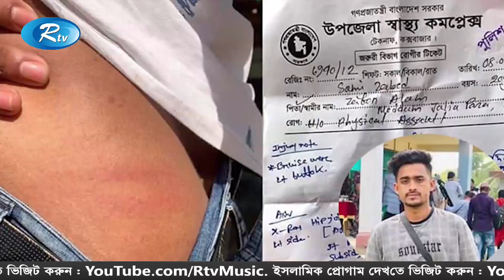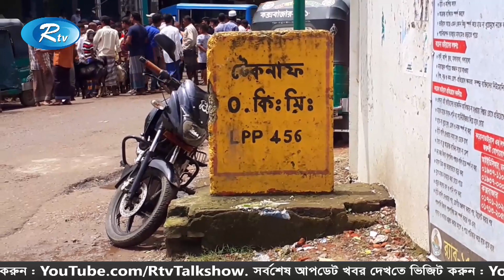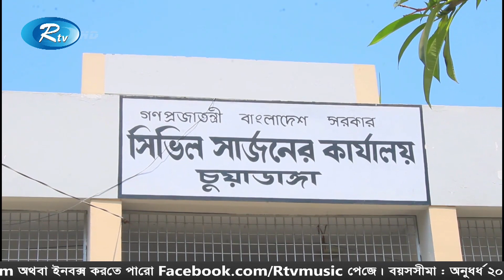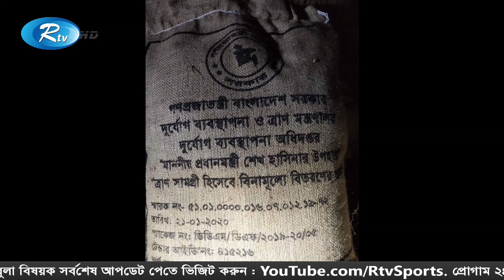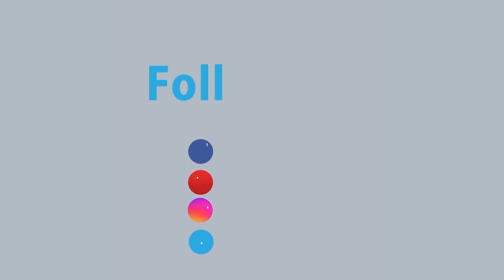Jela Songbad | জেলা সংবাদ (১১ আগস্ট ২০২০) | Rtv News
- Team RTV